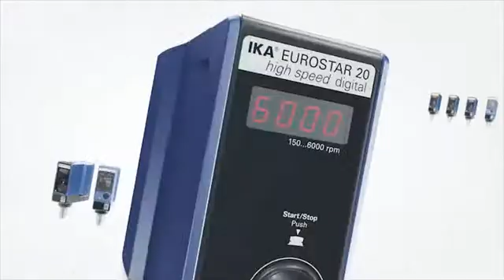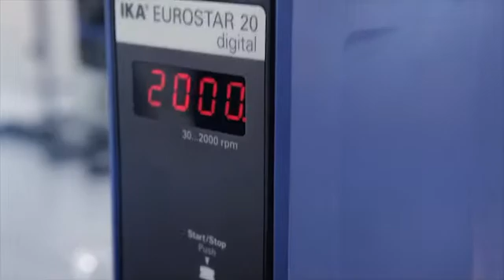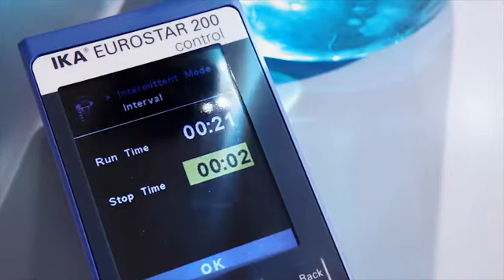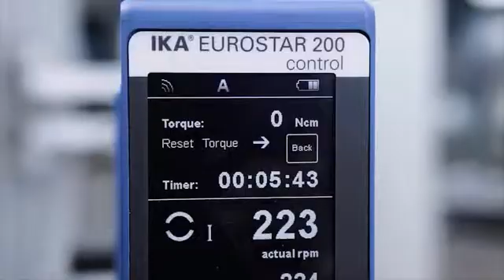New Eurostar Series - IKA Overhead Stirrers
Now available: the next generation of overhead stirrers from IKA

With their pioneering technology and innovative functional design, the new overhead stirrers from global market leader IKA improve laboratory performance and safety.

 These stirrers feature a detachable impeller, digital display interface and the option of monitoring the flow properties and other parameters using labworldsoft® software. Regardless of the viscosity and/or application, the new Eurostar line can process quantities ranging from milliliters up to 200 liters.

 A unique feature of these stirrers is the removable digital display interface, also called Wireless Controller (Wico), which can operate the unit via Bluetooth wireless technology. Depending on the application, the WiCo makes laboratory work more convenient and safe. For example, when working under a fume hood, the user can still operate the stirrer without exposing themselves to potentially hazardous materials.

 The overall design of the Eurostar digital and control versions remain similar. However, the new online update function, which is only available on the control versions, allows for the unit to be updated with the latest software via internet. In addition, the control versions also have a torque display, a TFT display screen, an integrated socket for connecting a temperature sensor and both RS-232 and USB interfaces.

 Notable overhead stirrers in this new range are as follows: the EUROSTAR 100 is suitable for more demanding applications as the stirring element can change the direction of rotation to improve overall mixing. In addition, the EUROSTAR 40 digital and the EUROSTAR 200 control received the "red dot design award -- product design 2012".

 All IKA stirrers are manufactured in accordance with standards DIN EN IEC 61010-1 and DIN EN IEC 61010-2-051. They fulfill and exceed CE requirements and comply with international safety regulations as well.

 For larger volume applications, IKA also offers stirrers for the process technology sector, including units that are used in potentially explosive atmospheres. These industrial-scale units can process quantities up to 20,000 liters